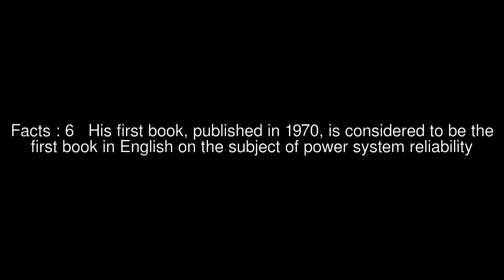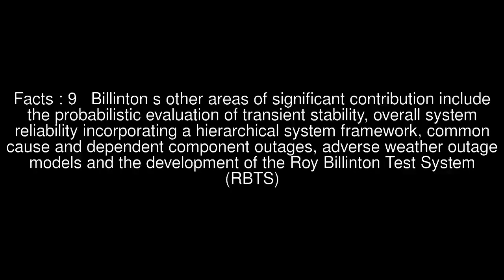Roy Billinton Top #10 Facts